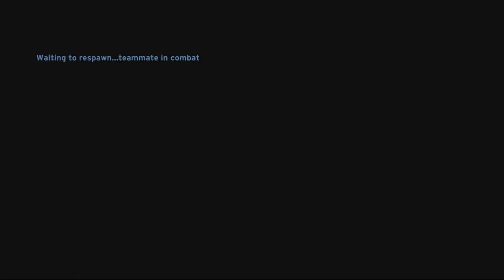Halo CE Anniversary Assault on the Control Room Part 3 (Classic)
We make our final Assault on the control room while hugely failing with Banshees